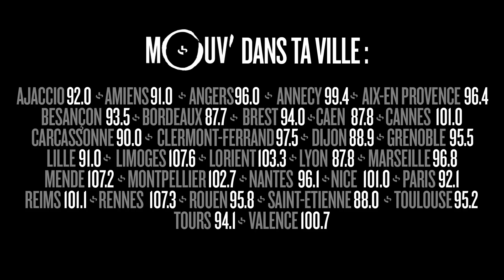KALASH CRIMINEL : Sauvagerie #1 + Sauvagerie #2 (Live @ Mouv' Studios)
Kalash Criminel est venu poser "Sauvagerie #1" et "Sauvagerie #2"  dans le First Mike Radio Show !
Retrouve le First Mike Radio Show chaque vendredi de 21h à 23h